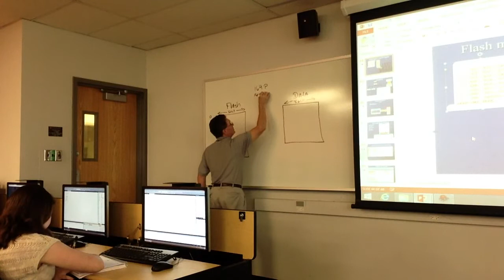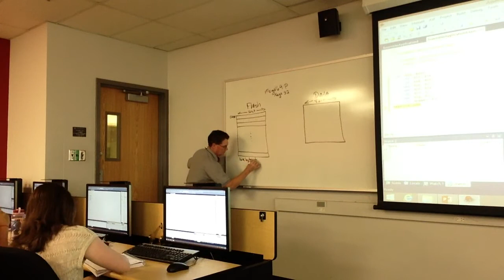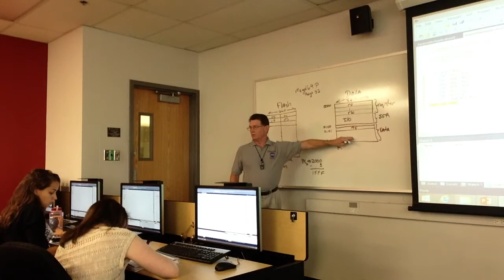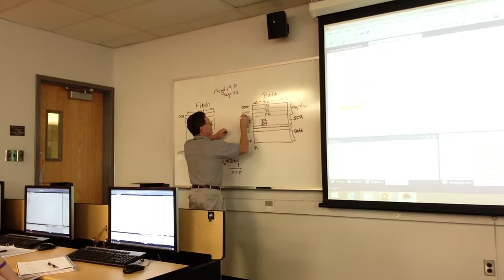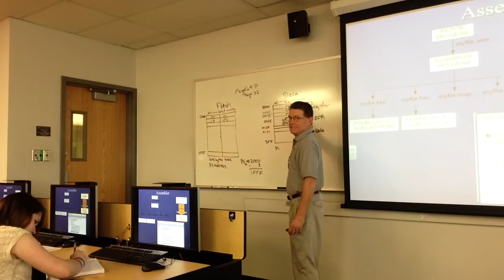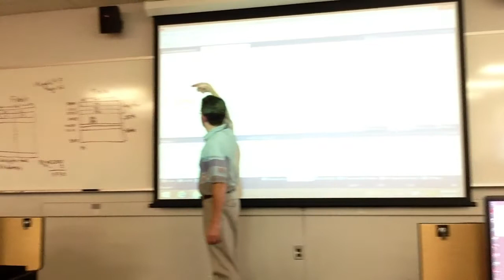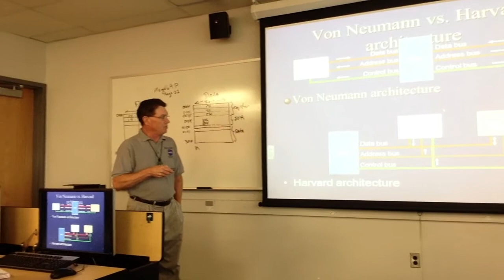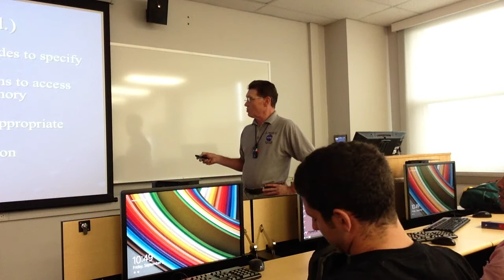ENG-3612_9_5_14